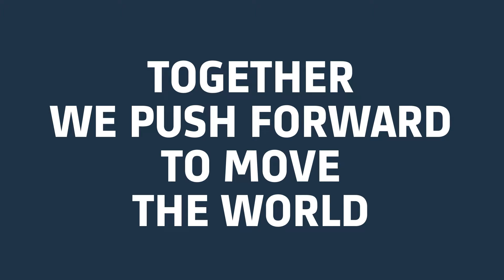Innovation at Alstom - a collective journey to change mobility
We, at Alstom, are on a collective journey to change mobility.

We are making it greener, we are making it smarter, we are making it simple to operate and ride. Together, we push forward to move the world.